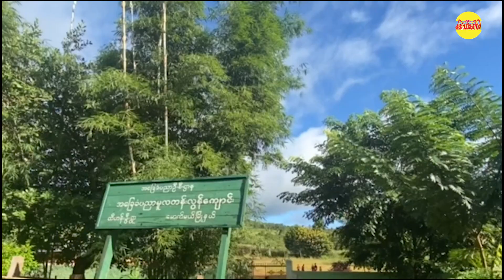သူငယ်တန်းမှ ရှစ်တန်းအထိ သင်ကြားပေးတဲ့ ဆရာတစ်ဦးထဲရှိတဲ့ ထီဟန်းခြွီးမူလတန်းကျောင်း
မောက်မယ်မြို့နယ် ထီဟန်းခြွီးကျေးရွာ မူလွန်ကျောင်းမှာ သူငယ်တန်းမှ ရှစ်တန်းအထိ တစ်ကျောင်းလုံး ဆရာတစ်ဦးသာ သင်ကြားပေးနေရတာဖြစ်ပါတယ်။

ရှမ်းပြည်နယ်တောင်ပိုင်း မောက်မယ်မြို့နယ် ထီဟန်းခြွီးရွာမှာ ကျောင်းဆရာ၊ ဆရာမ တွေ မလုံလောက်တာ နှစ်နှစ်ရှိနေပါပြီ။ ဒီအကြောင်းကို ရုပ်သံဖြင့် တင်ဆက်ထားပါတယ်။